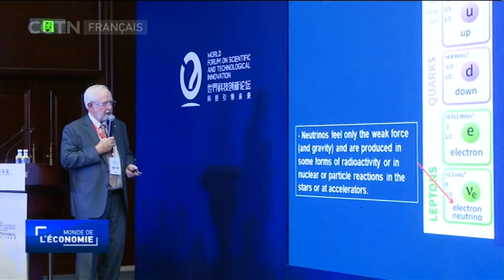Les scientifiques en faveur de l'ouverture des marchés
GuerreCommerciale Selon un Prix Nobel d'Économie, la plupart des Américains ne sont pas en faveur des droits de douane. Ils préfèrent au contraire un environnement de libre-échange. Écoutons certains scientifiques présents au Forum Mondial sur les
Innovations Scientifiques et Technologiques s'exprimer sur l'escalade des tensions commerciales.